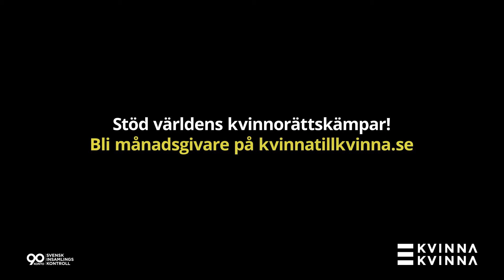Med dig kan kampen leva vidare | Kvinna till Kvinna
Utan historiens kvinnorättskämpar hade vi aldrig nått så långt som vi har i dag vad gäller jämställdhet och kvinnors rättigheter. Men än är vi inte framme. Nu är det vår tur att fortsätta vad de startade. När du stöttar Kvinna till Kvinna kan kvinnorättskämpar i 20 länder fortsätta det viktiga arbetet för alla flickors och kvinnors rätt till självbestämmande och ett liv utan våld. Läs mer och engagera dig här